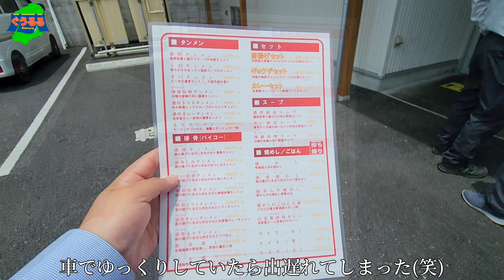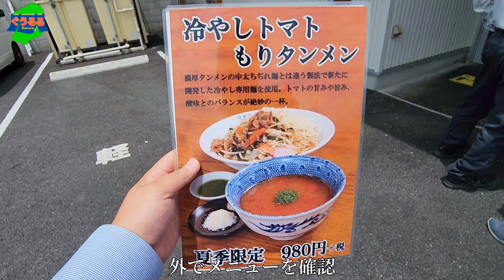ボリューム満点!!【極濃湯麺 フタツメ 青木島店】長野県で発見したので即突撃し相変わらずの中毒性に脱帽!!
極濃湯麺 フタツメ 青木島店・長野県長野市